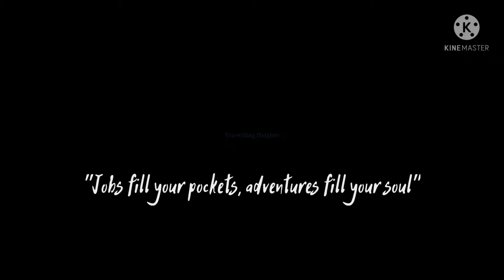Traditional Market, Law Garden Ahmedabad I Mumtaz bahut sundar hai |Raat ko akeli chalkar hotel aai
Dear Friends,
This travel vlog is little bit different as in this video I ,who ,have always dependent on my husband even for small things, decides to travel solo that also in two different states facing all hardships.
I am really fortunate to have my hubby  who inspired me to  push my limitations and send me alone to travel.
I hope you will like my experience of travelling.
Law Garden Night Market, Ahmedabad
This is an awesome place to stroll around and shop authentic Gujrati garments. Take time to bargain and go for it. Eventually you will find yourself with plenty of bags hanging in your hands, filled with nice clothing stuff. Go for it, you're going to love it.
If you guys are looking for western wear then you should visit this place. Its very cheaper but you have to bargain to get on reasonable rate. Pls do visit

Guys, do you have a friend or partner, who has a great BARGAINING capability !? Make sure you take him / her, when you visit Law Garden to shop TRADITIONAL Indian dressing.

One can buy "Chaniya Choli" - a (all ages) female wear, which is wore during the longest dance festival of the world - NAVRATRI, which falls 20 days before Diwali - usually in Oct / Nov every year. It is also wore during weddings or similar occasions. Even today, the same dressing is common to see in many villages.

One can also buy male (all ages) traditional wear, including a "cap" (topi). If possible, adjust your wearing with MOJDI - the traditional shoes - initially this shoe will hurt your foot on the back side - no worries, you will get used to it. After the shopping is done, visit Happy Street for hygiene street food. Happy shoppings guys.